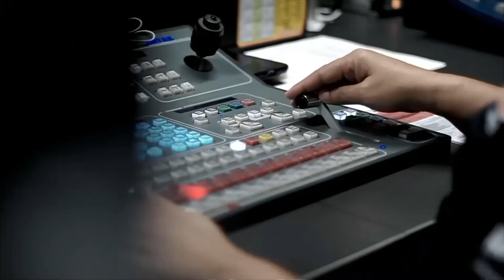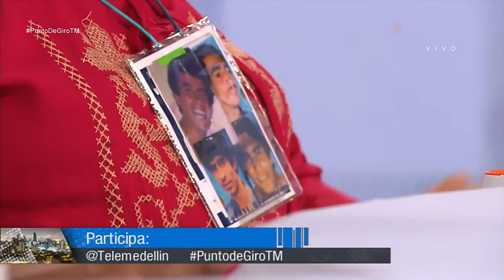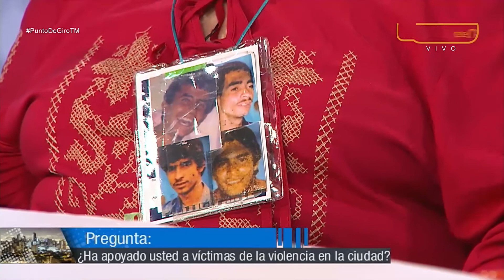El renacer de las víctimas de la violencia en Medellín [Punto de Giro] Telemedellín